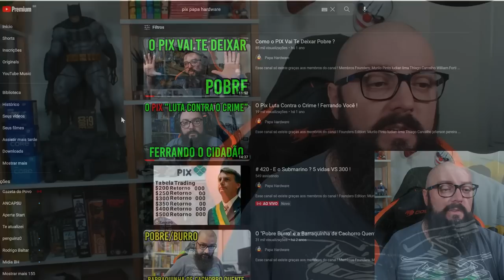Vai dar Problema ! Vaquinha Do Bolsonaro !